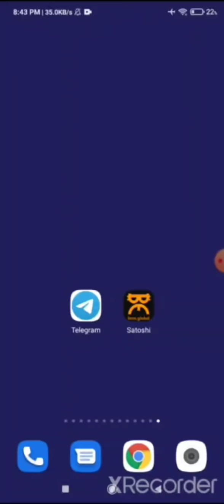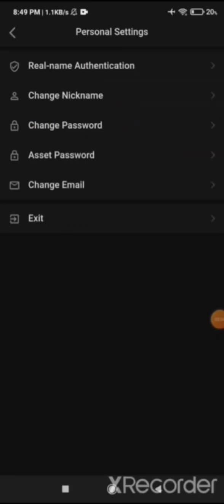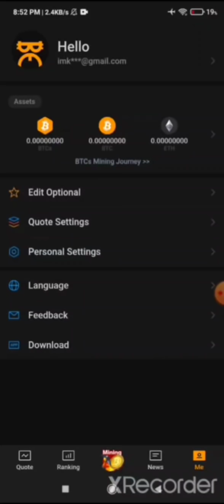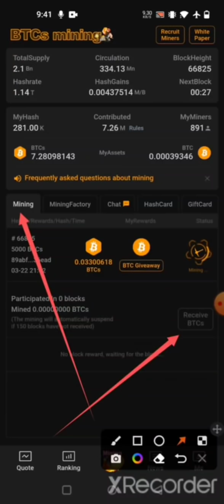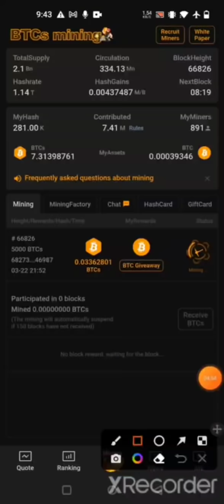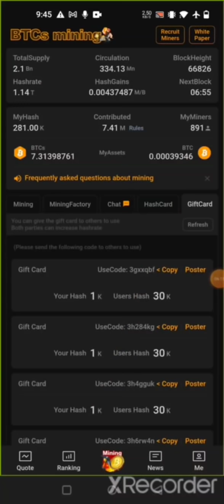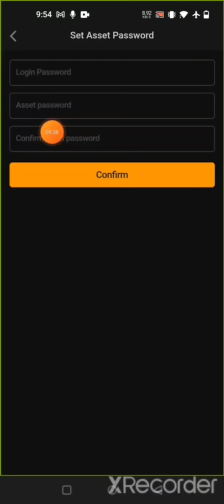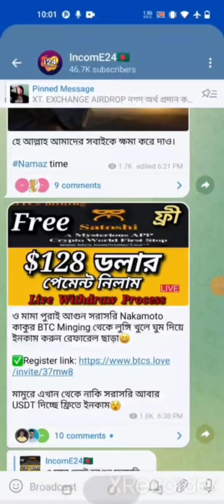Satoshi Free Bitcoin Everyday 4000$ Earning Chance😱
ও মামা পুরাই আগুন সরাসরি Nakamoto কাকুর BTC Minging পেমেন্ট প্রুফ দেখে কাজ করুন😵

নোটিশ: এখান থেকে যে BTCS ইনকাম করবেন একটার দাম হবে 4000$ হাজার ডলার😳